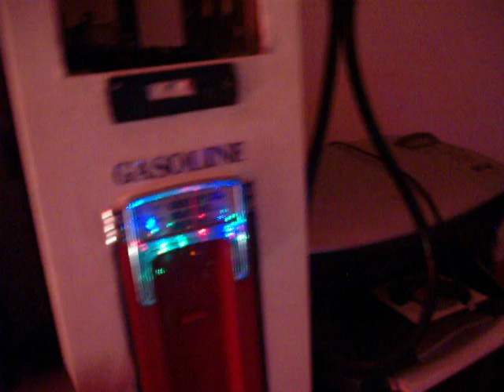Mein Eigenbau / Weihnachtsmann mit Schlitten & Rentier von casemod61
habe ich an ein Kindergarten verschenkt in gera lusan